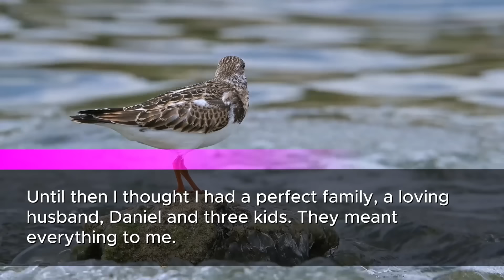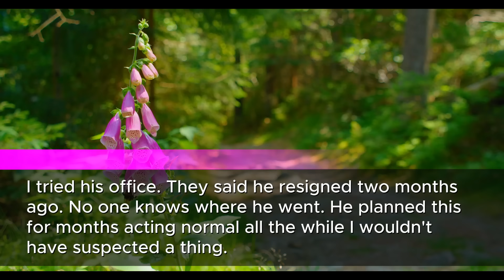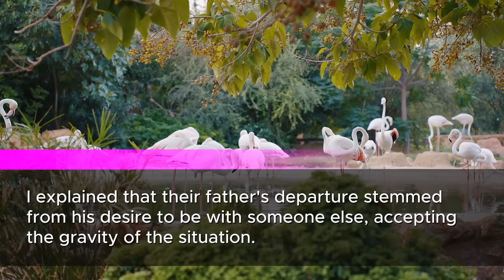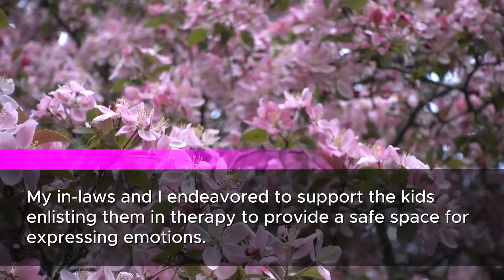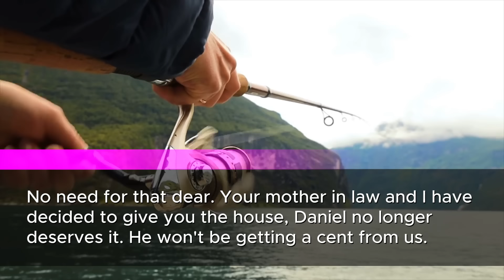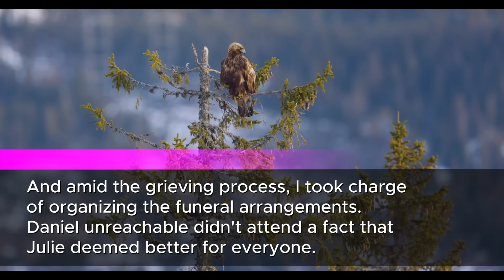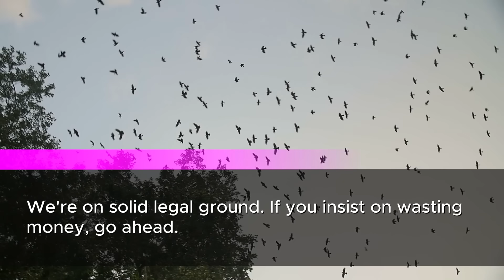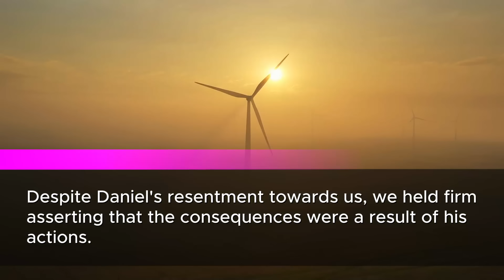One night, my husband said it was my final night at home, I felt he just joking, but when I woke up!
🔍 In this emotionally charged video, join me, Patricia, a 38-year-old woman, as I share the shocking discovery that shattered the illusion of my perfect family. What started as a typical day after work turned into a life-altering moment when I stumbled upon a letter that exposed my husband's betrayal.

💔 Brace yourself as I recount the heartbreaking details of Daniel, my husband, confessing to abandoning our family for a newfound love. The unexpected twist in our story leads to a rollercoaster of emotions, from disbelief to anger, and the daunting task of explaining this to our three children.

👵 Amidst the chaos, witness the unexpected support from my mother-in-law, Julie, and the emergence of Benjamin, Daniel's brother, as a pillar of strength. Together, we navigate the challenges of betrayal, abandonment, and the pursuit of justice.

🛑 Daniel's sudden reappearance after five years throws our newfound stability into disarray. His obsession with an inheritance and disregard for his children's well-being prompts a legal battle that unveils his true character.

💪 Join me on the journey of seeking justice, holding Daniel accountable for his actions, and finding solace in the unwavering support of my in-laws and the surprising development of a new love with Benjamin.

👊 Revenge & Redemption: Confronting Betrayal, Seeking Justice, and Rebuilding a Life 👊

🔥 Don't miss the shocking twists, emotional revelations, and the ultimate triumph of justice and love in the face of adversity. Hit play now and embark on this riveting journey with me. 💖